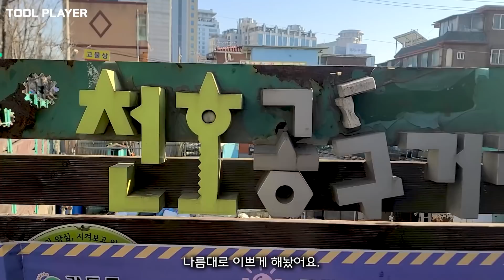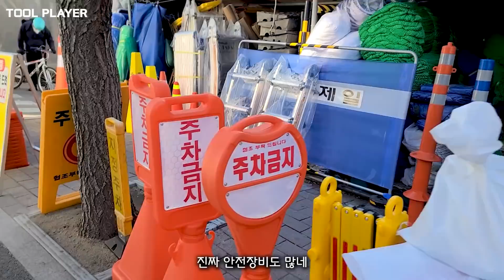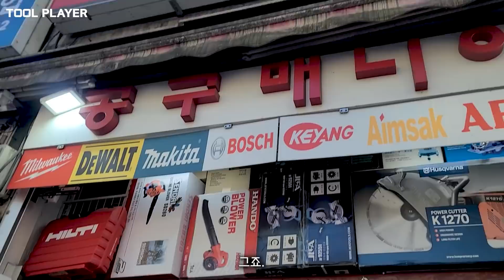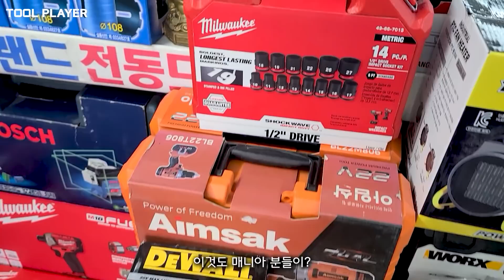공구거리 남자들이 환장하는 이유는...? 천호동 공구거리 1화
다음 장소는 어디로 가볼까요?